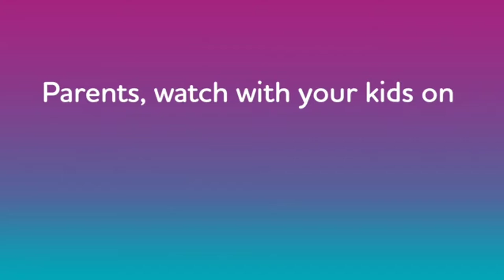LEGO Monkie Kid - Official Trailer | Amazon Kids+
Centuries ago, the beloved Chinese Monkey King used his magical staff to capture and trap the evil Demon Bull King deep inside a mountain. Flash-forward to modern-day China, when fate leads MK (aka Monkie Kid), a young noodle shop delivery boy, to find the long-lost staff. Soon, MK and his best friends find themselves entangled in adventures packed full of action, mystery, imagination and magic. LEGO Monkie Kid is streaming on Amazon Prime Video in the US, UK and Canada.

Amazon Kids+ subscription

also fuck coppa